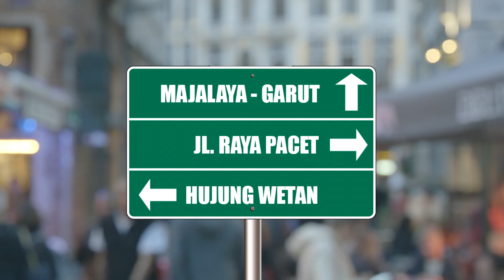Sebelum Majalaya Kabupaten Bandung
Ciparay adalah sebuah kecamatan di Kabupaten Bandung, Provinsi Jawa Barat, Indonesia. Ciparay terletak 26 km di sebelah tenggara Kota Bandung atau sekitar 28 km dari Soreang, ibu kota Kabupaten Bandung. Ciparay adalah kecamatan terluas kedua setelah Kecamatan Pasirjambu di Kabupaten Bandung. Ciparay merupakan kecamatan yang memiliki banyak potensi dari berbagai sektor seperti pertanian, home industry, dan tempat wisata.
Pembagian Administratif, Kecamatan Ciparay memiliki 14 desa, 196 RW dan 991 RT, yakni:
Babakan
Bumiwangi
Ciheulang
Cikoneng
Ciparay
Gunungleutik
Manggungharja
Mekar Laksana
Mekarsari
Pakutandang
Sarimahi
Serangmekar
Sigaracipta
Sumbersari
(Sumber Website Desa Ciparay Kab. Bandung)
SIMAWAR ENTERPRISE
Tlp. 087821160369